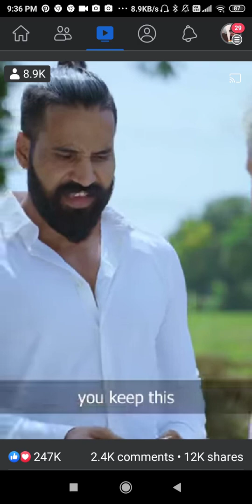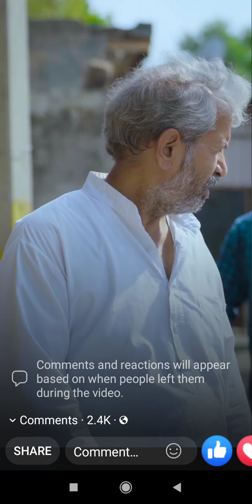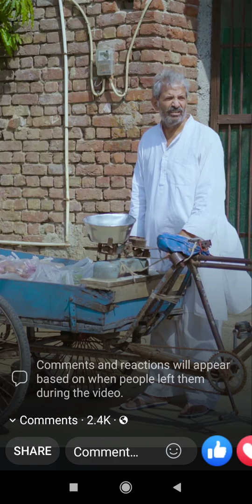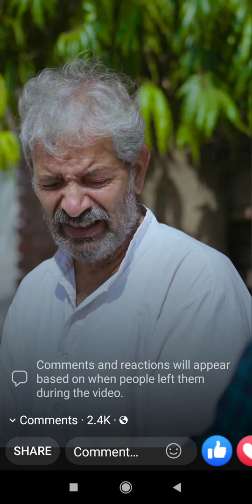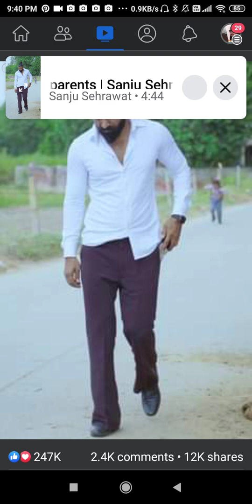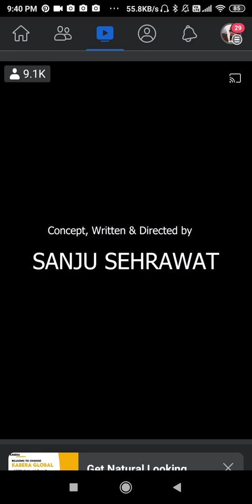Baap bahot manhnat se paise kamata hai, usnki respect karo. Harjeet singh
Baap bahot manhnat se paise kamata hai, usnki respect karo.(sanju sehrawat)Harjeet singh